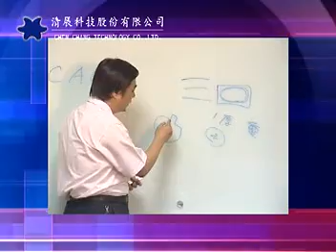The Expert of Doors and Windows - Chen Chang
In terms of R&D, Chen-Chang Technologies Co., Ltd. is the honorary recipient of more than a hundred patents locally and overseas. It has also received Ministry of Economic Affairs SME Innovation Research Award in many years and Taiwans Award of Excellence in six categories.

In response to the needs of market trends, the company continues to engage in product R&D and design inputs. Developments are undertaken by R&D professionals, INVENTOR 3D software is used for computer-designed simulations. In addition, the academic and the industrial sectors collaborate in total injection and molding flow analysis to reduce the development time and the frequency of molding testing. Ultimately, more perfect products will be produced.